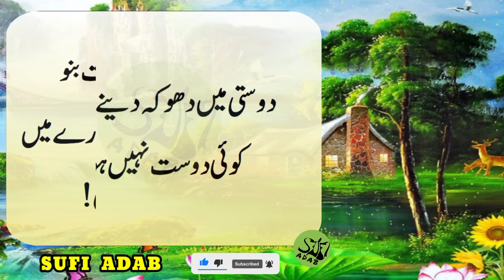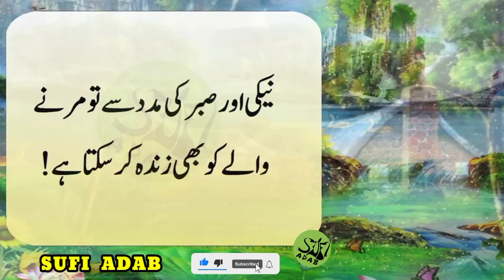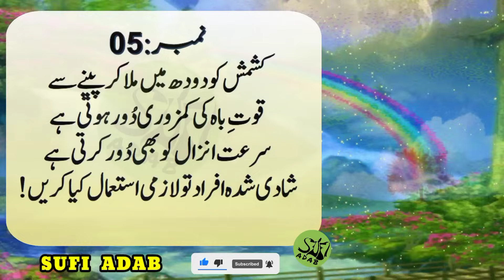benefits of milk || eggs benefits || benefits of raisins || sufi adab || aqwal e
sufi adab 0174 || benefits of milk || milk benefits || eggs benefits || benefits of raisins || sufi adab || aqwal e

Dear friends!
Be sure to share your valuable feedback in the comments section.